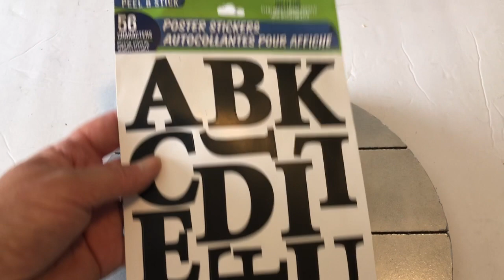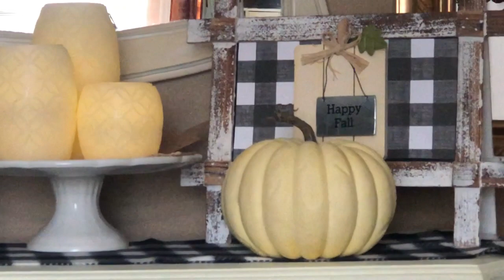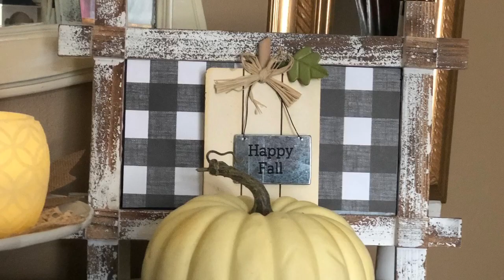Easy DIY Fall to Halloween Banner | Double Sided Banner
Hey y’all! Today I am going to show you how I took a banner I’ve had for a couple of years and  make it useful for

➡️ Happy Mail
A Country Girls Attic

➡️ Filming: iPhone 8+ iPad Pro

➡️ Editing: iMovie & Thumbnail
 Maker